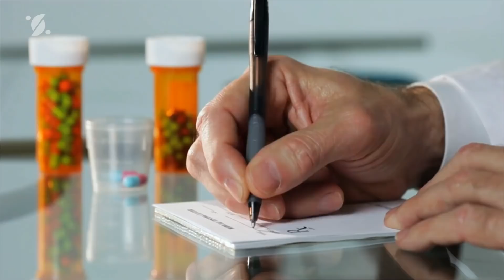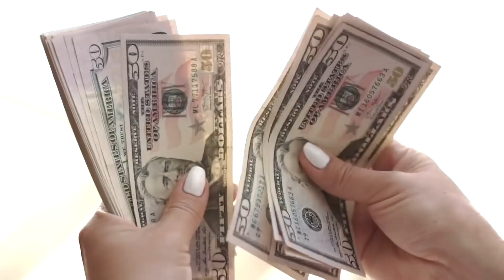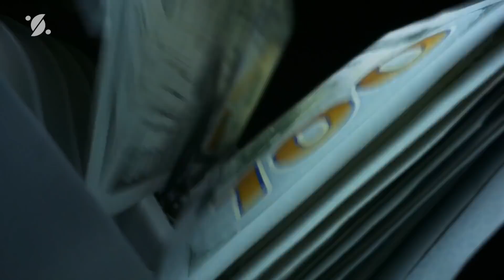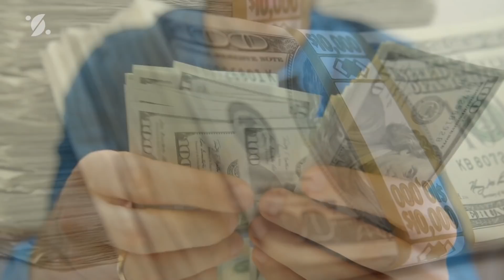A woman with a giant belly that weighs 15 kilos and keeps on growing | STREAM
When you get sick, you expect to be able to go to the doctor and have him tell you what's wrong, give you medication and send you home. But what if the doctor has no idea what's wrong with you either? This Chinese woman had a gigantic belly that already weighed 19 kilos and kept growing, and no one knew what the cause was.

A woman with a giant belly that weighs 15 kilos and keeps on growing

Dog was all the time at his owner's grave, until one day they found out why

An Elderly thought he was being taken to a nursing home, but when he left the car, he was STUNNED!!